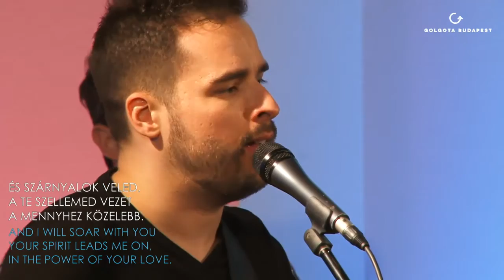Uram, itt vagyok (Lord I Come To You / Power of Your Love)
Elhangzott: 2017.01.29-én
Dicsőítésvezető: Hellinger András

Geoff Bullock

Uram, itt vagyok, változtasd meg szívemet,
Mert tőled árad rám a kegyelem
Uram, beismerem, hogy gyengeség van még bennem,
De van Szabadító:  féltő szereteted!

Jöjj közel, tarts jelenlétedben, áraszd rám szent kenetedet!
S ahogy várlak, felkelek, mint sasmadár,
És szárnyalok veled, a te Szellemed vezet,
A mennyhez közelebb.